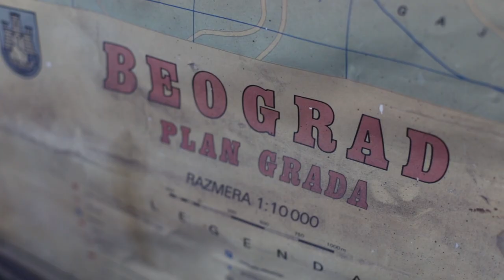KINTSUGI E05 - PETAR OBRADOVIĆ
SIMA FILM x NAHMIJAS

ton / Boško Ćirković
titlovi / Saša Šćepanović

proizvodnja 2015.